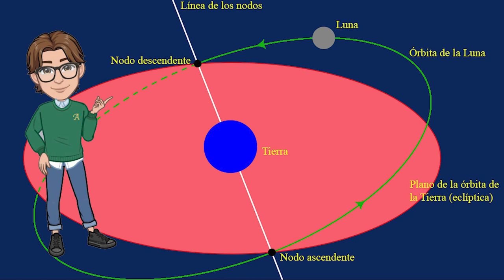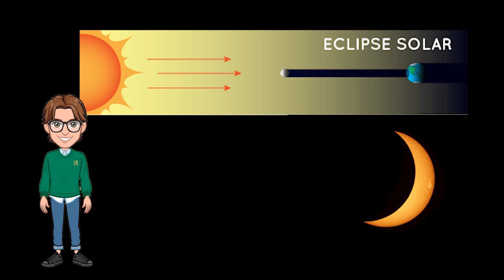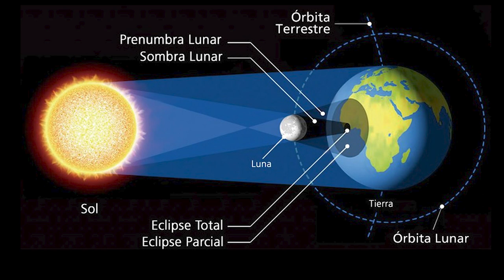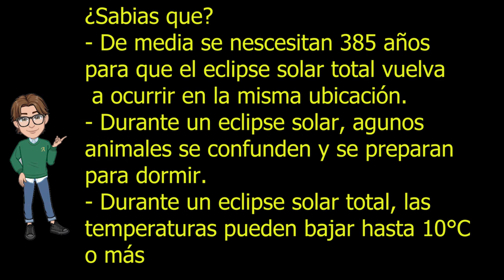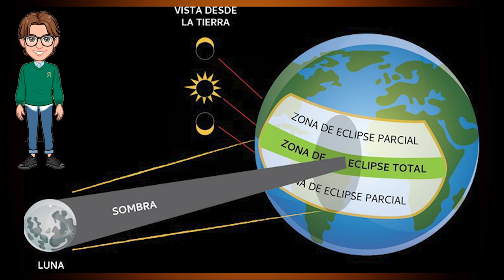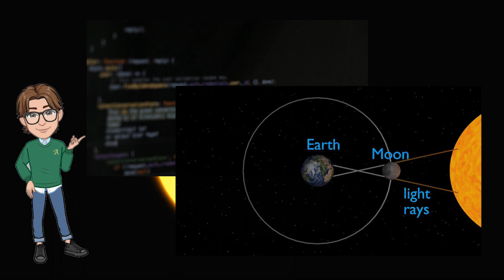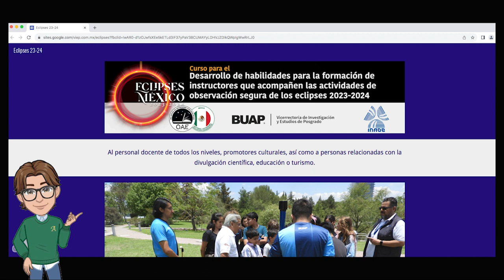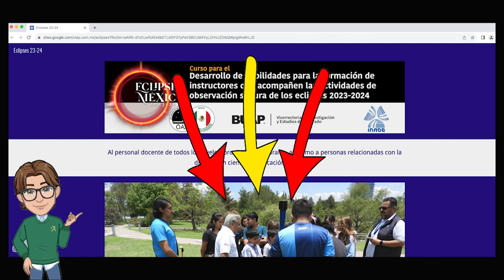Eclipse Solar, (octubre 2023 y abril 2024)